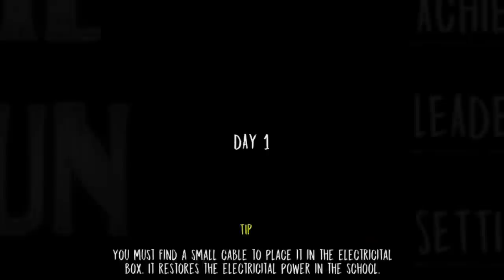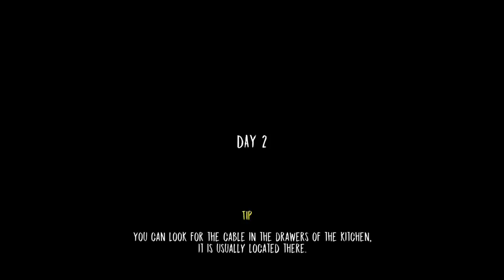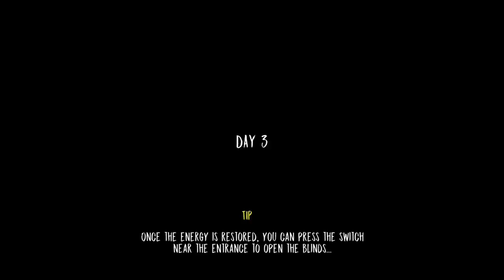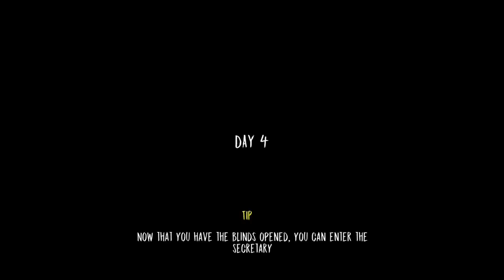See What Evil Nun did😠 || Evil Nun - The Mystery of the Cemetery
Game Name - Evil Nun (Android Horror Game)

About Evil Nun ~ Evil Nun is a first-person horror survival game where you play a boy who has to escape from the clutches of an evil nun who's captured him and locked him in a school. The nun's plan is to complete a satanic ritual and your character plays a fundamental part of this ritual.
This game is so terrifying and it make sure to make you jump more then one. so best of luck😅.

Hey Howz'it going everyone, my name is SmartyPie and today we are playing new Chapter of Evil Nun. let's see how it goes. watch the whole video to know more and SUBSCRIBE to the channel and also turn on the bell icon(it is the most important part). a like is much much appreciated...love my subscribers😘❤️

Outtro song ~